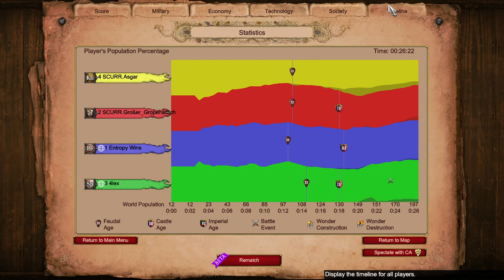Khmer Tries To Contain Me on Nomad 🤣 || Age of Empires 2